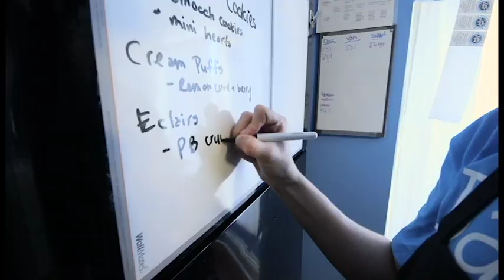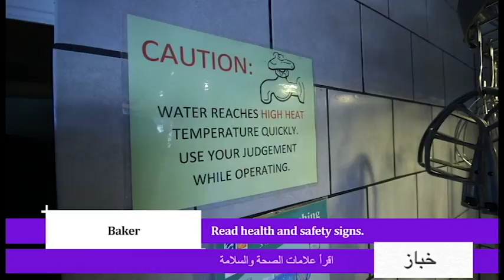Employment Video - Baker (Arabic)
Adult Basic Education Association and Workforce Planning Hamilton first produced these videos in English.  They showcase the essential skills needed for the job.